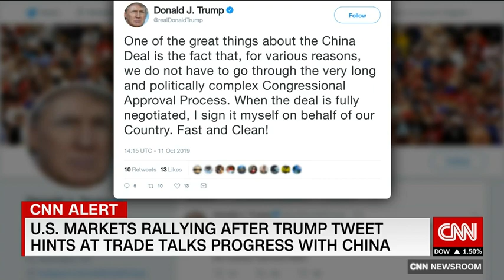Impeachment - is US president Trump hiding something?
As the former US ambassador to Ukriane testifies the US president claims he knows nothing about the men under arrest accused of funneling foreign money to his campaign.
CNN's Lynda Kinkade speaks to White House correspondent Joe Johns and Sunlen Serfaty on Capitol Hill.